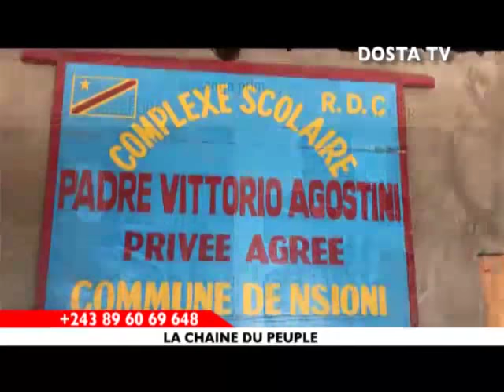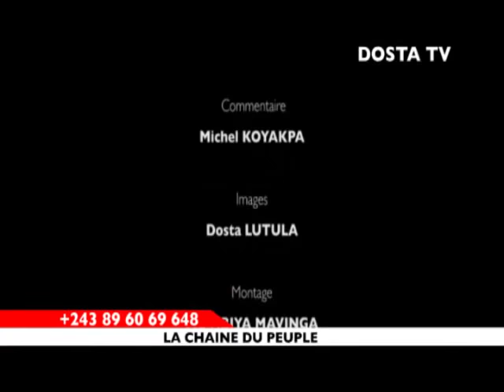Complexe Scolaire PADRE VICTORIO en Marche